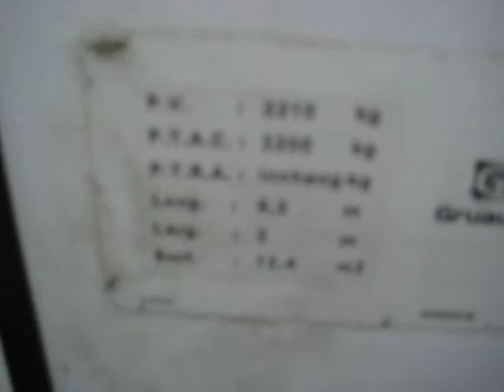mercedes sprinter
fourgon utilitaire MERCEDES SPRINTER en vente sur le site d'enchères en ligne et ventes directes vehicules vo toutes marques à prix discount